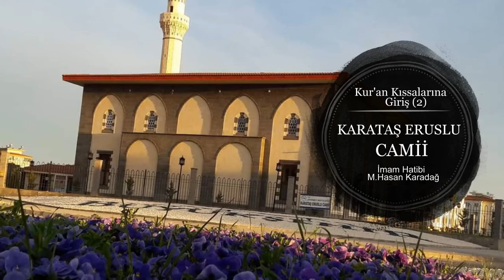Kur'an Kıssalarına Giriş 2